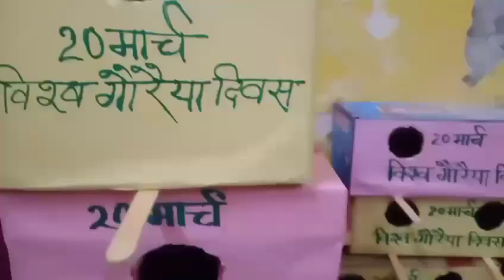विश्व गौरैया दिवस: amazing 500 Sparrow house पर्यावरण के लिए जरूरी,🕊️🕊️worldsparrowday